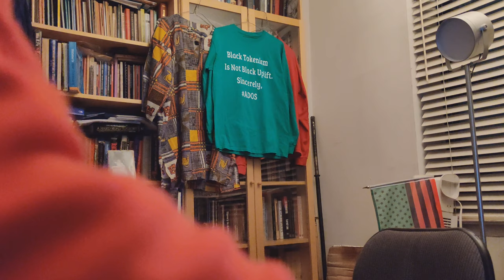Blaming Da Black Men(s)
In da continuum(s) of Blaming da Brothers; DaBrother & daBlackMan have their weekly conversation.

Crypto Currency /BitCoin CONTRIBUTIONS:
722fce22-5e9f-42fc-a378-2da90f5d267a